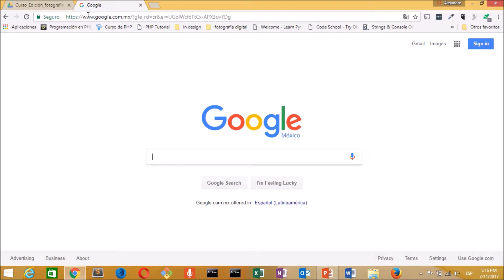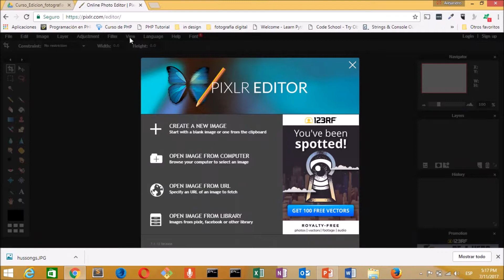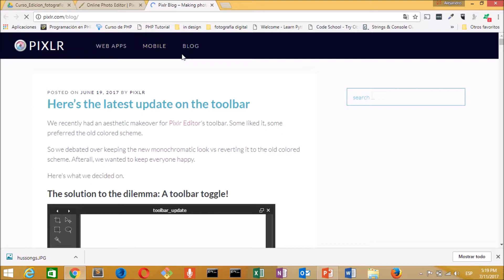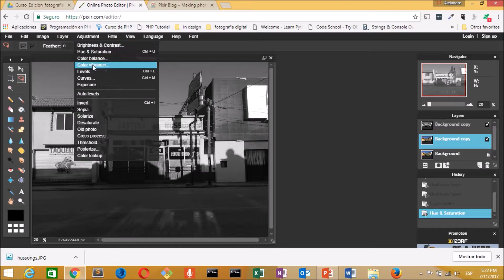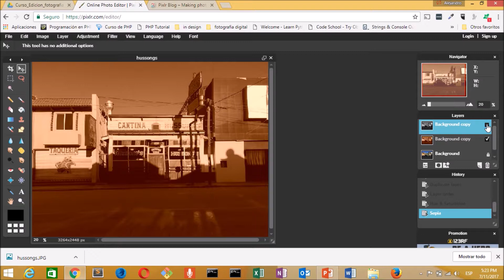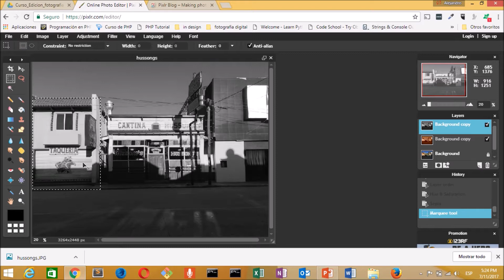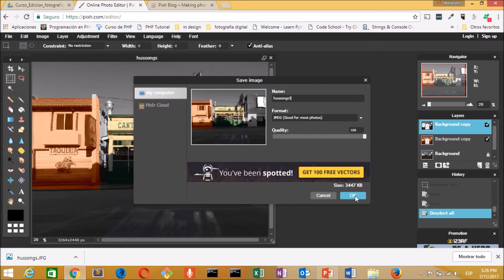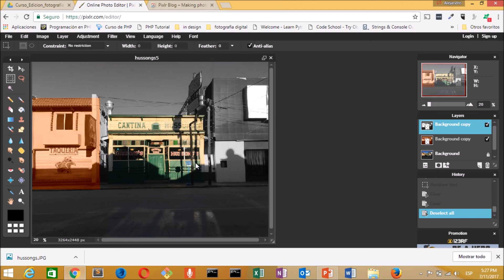Aplicaciones para editar fotos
Una de mis aplicaciones para editar fotos preferida es Pixlr ya que es una aplicación que no requiere instalación y se puede ejecutar desde en el navegador de Internet.

¿Quieres aprender a editar tus fotos, sin tener que descargar programas en tu computadora? Entonces este vídeo tutorial es para ti. En este video te mostrare como usar pixlr de una manera muy sencilla con un ejemplo en el cual cambios los colores de diferentes elementos de la fotografía.